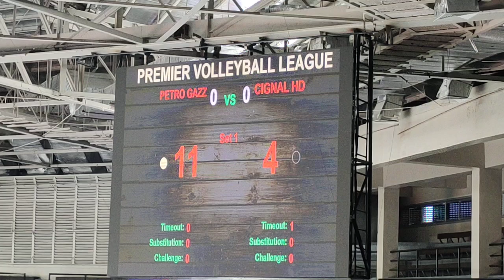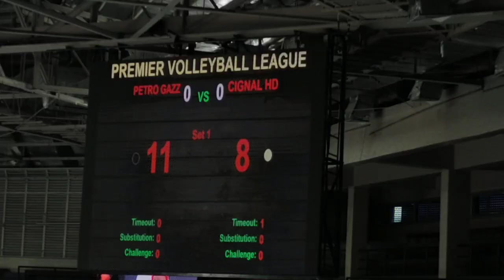Live,Semifinals set 1 update 3 CIGNAL vs PETRO GAZZ |pvl 2022 reinforced conference